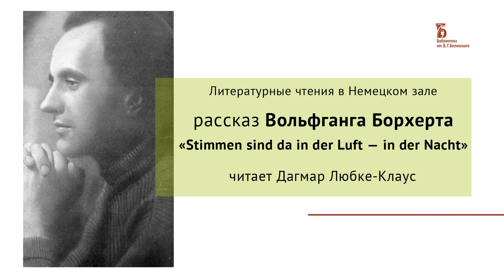Вольфганг Борхерт «Stimmen sind da in der Luft — in der Nacht». Читает Дагмар Любке-Клаус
Литературные чтения в Немецком зале. Рассказ Вольфганга Борхерта «Stimmen sind da in der Luft — in der Nacht» читает Дагмар Любке-Клаус.